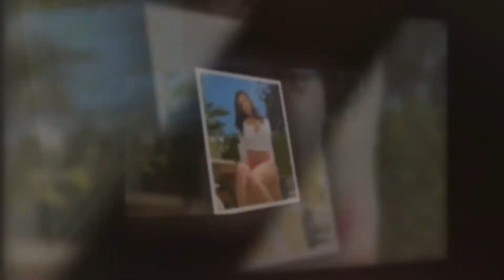Autumn Falls Plus-sized Model , Body Positive Activist Instagram Star and Influencer | Plus Size